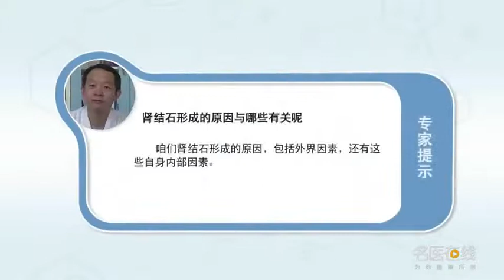肾结石形成的原因与哪些有关 于春虎 首都医科大学附属北京康复医院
肾结石形成的原因有：1、外界因素。像自然环境的因素，如空气、温度、湿度等。2、社会环境因素。如生活场所、从事的职业等。3、患者的自身因素。如年龄、性别、种族、遗传因素等。4、人体内的代谢因素。比如同样的饮食，不同人可能得病的机率是不一样的。

What are the causes of kidney stone formation
The causes of kidney stone formation are: 1. External factors. Factors like the natural environment, Such as air, temperature, humidity, etc. 2. Social environmental factors. Such as living place, occupation, etc. 3. The patient's own factors. Such as age, gender, race, genetic factors, etc. 4. Metabolic factors in the human body. Like the same diet, Different people have different chances of getting sick.